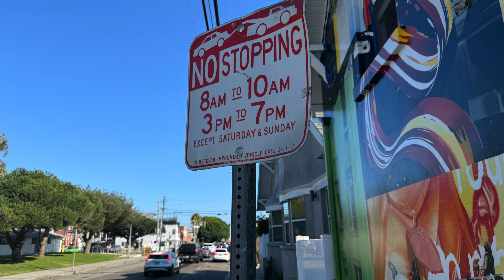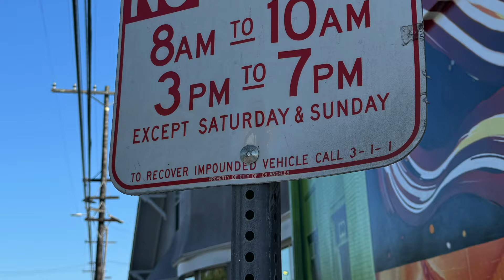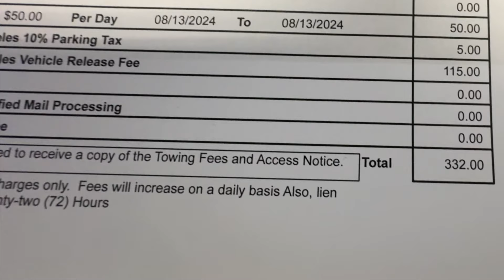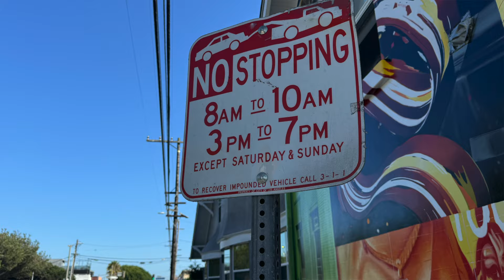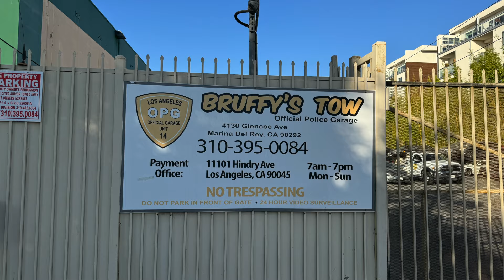How to Recover a Towed Vehicle (don't call 311)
It's a terrible feeling to see your car missing from the place that you last parked it, but now is not the time to wait.  You need to take immediate action to locate and recover your vehicle ASAP to avoid increased fines and additional complications.  This video shows you step by step what I had to do when my car got towed in Venice Beach, CA.

Calling 311 is a complete waste of time.